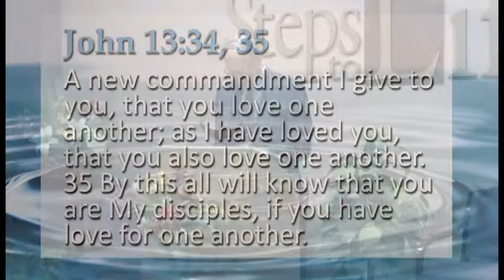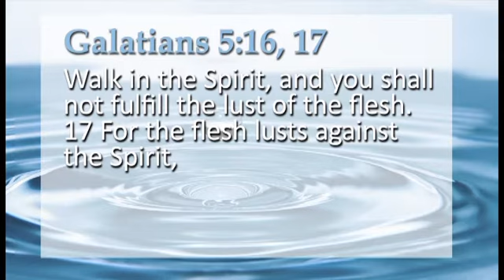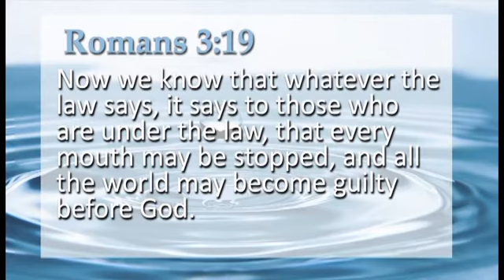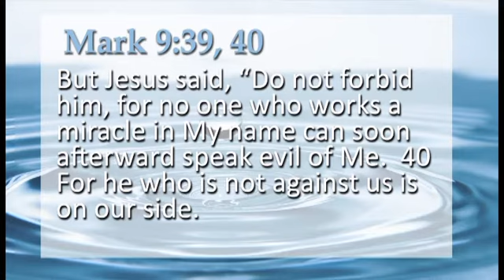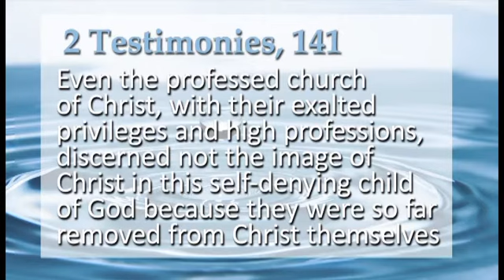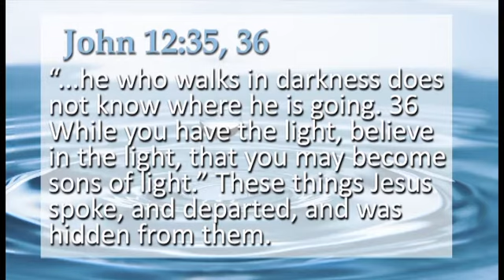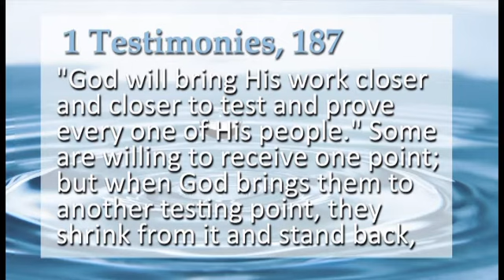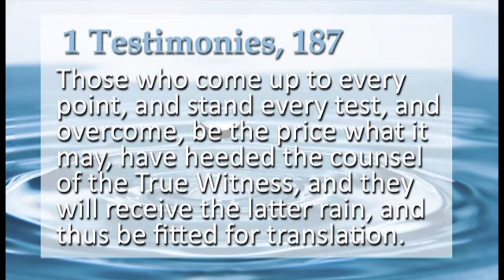2016 - 8 6 The Church That's Going Through - Part 1